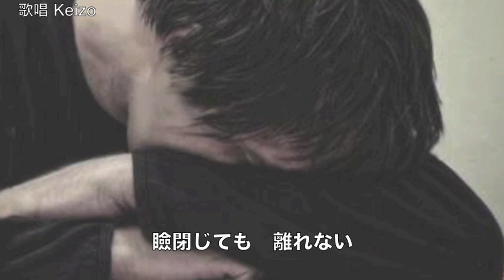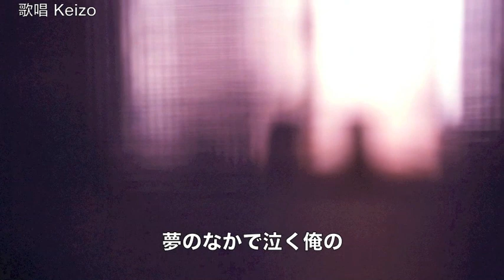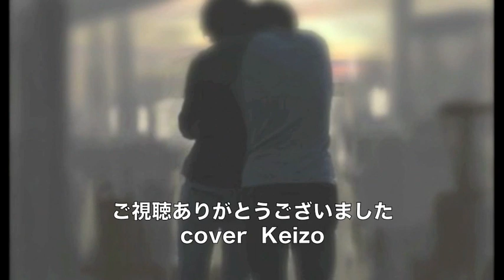[新曲] 男のひとり言／山崎ていじ cover Keizo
2017 年1月18日発売！　山崎ていじさんの歌手生活20周年記念曲「男のひとり言」を唄わせていただきました。作詞：さわだすずこ　作曲：弦哲也　編曲：南郷達也